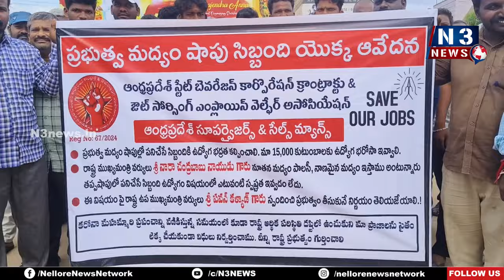రోడ్డెక్కిన ప్ర‌భుత్వ మ‌ద్యం షాప్ ఉద్యోగులు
- ఉద్యోగ భ‌ద్ర‌త క‌ల్పించాలంటూ డిమాండ్